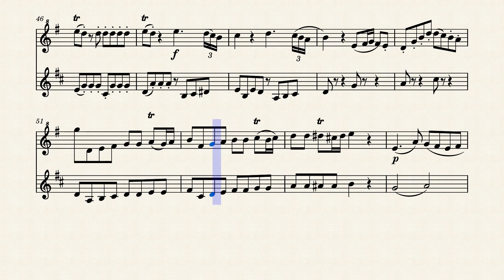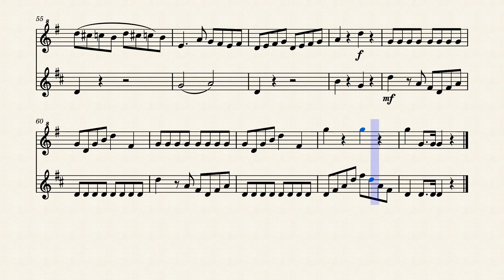W.A. Mozart: Allegro from "Kleine Nachtmusik" (KV 525)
This is a version for Recorder and French Horn (from my series "Reductions").

IF YOU LIKE THIS, GO HAVE A LOOK ON MY BOLERO-VERSION FOR RECORDER & FRENCH HORN: